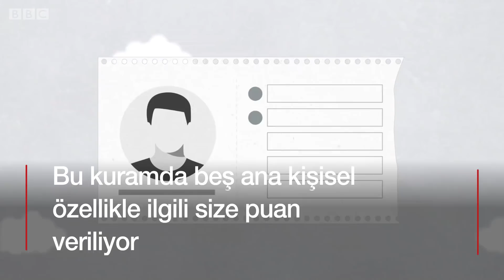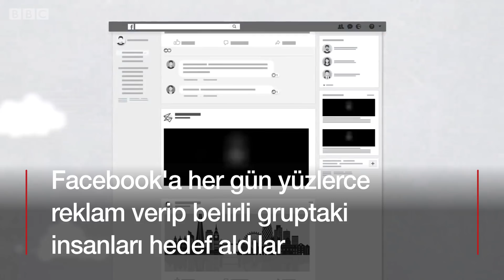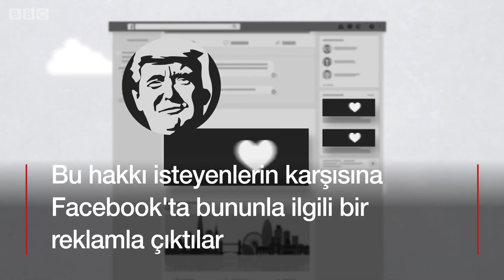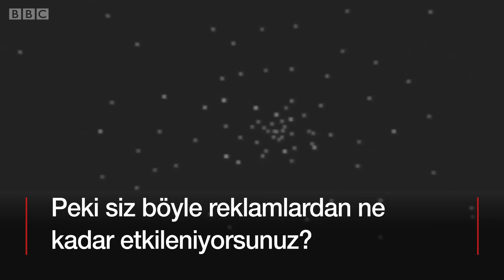Facebook kişisel verileri, seçimleri etkilemek için nasıl kullanılıyor?